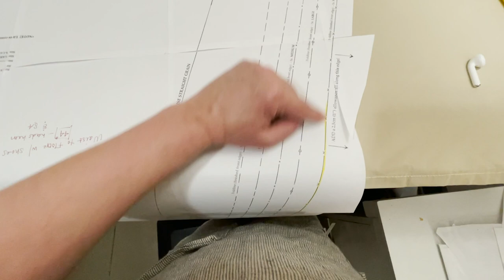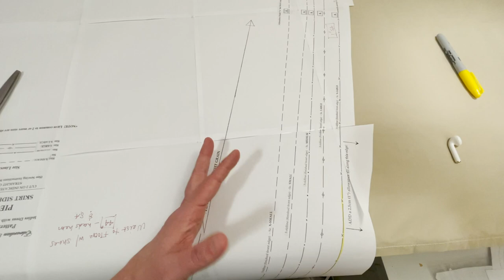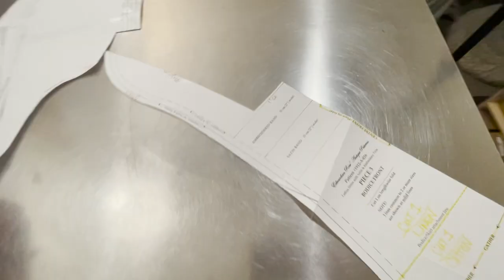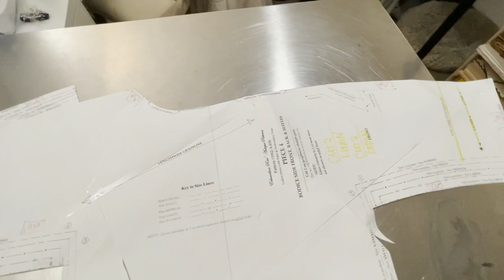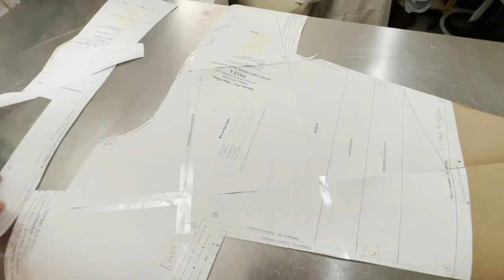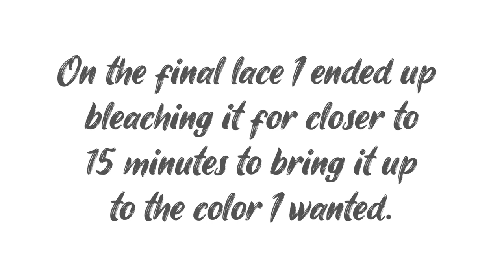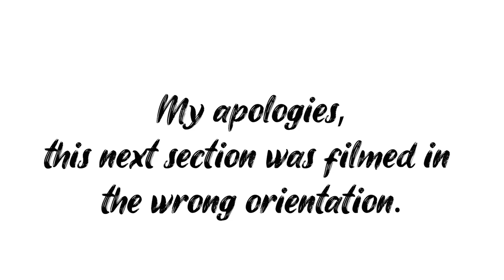THE LAST PIECE | Making the Edwardian Dress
Sewing a 1910's gown including pattern alterations, fabric modifications, and lots of trials with velvet.
My current goal is to raise money to support my upcoming costuming projects.
Other videos in this series:
Mentioned:
1910's Dress Pattern

Intro/Outro Music Composed by Lindsay Putnam of Smash Sound Art

"Micro Evolution" by Howard Harper-Barnes  & "Secrets of the Earth" by Lama House